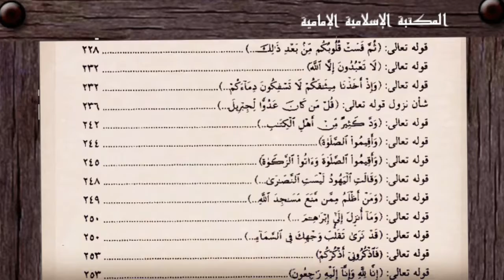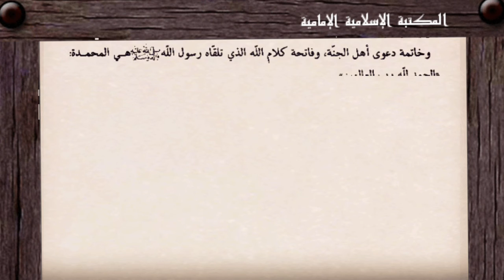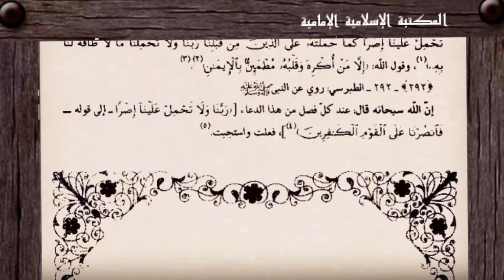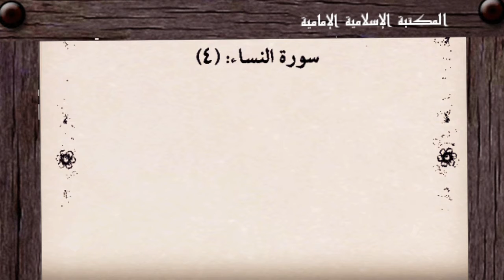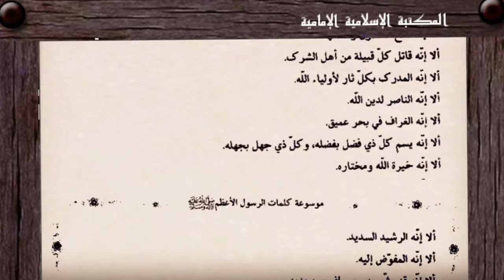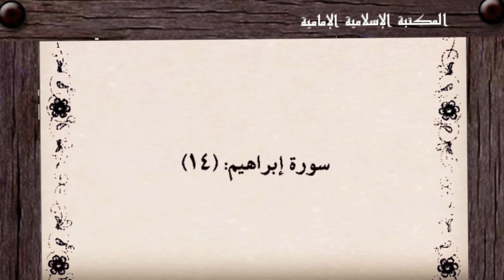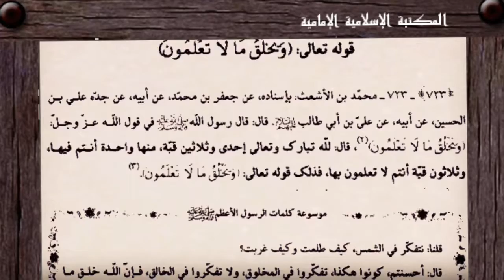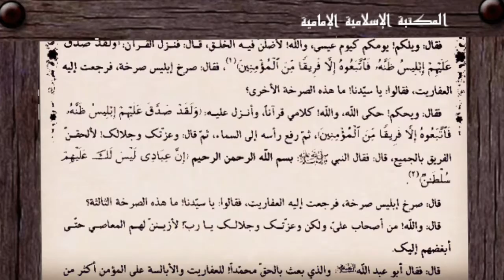ج1 كتاب إلكترونيpdf للجوال📔موسوعة كلمات الرسول الأعظم - لجنة الحديث مركز أبحاث باقر العلوم ⇩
💾 بصيغة pdf   :
المجـ📗ـلد 1

الكتاب : موسوعة كلمات الرسول الأعظم
(صلى الله عليه وآله وسلم)
 المؤلف : لجنة الحديث مركز أبحاث باقر العلوم (مجموعة من الفضلاء)
التصنيف :  الحديث والدراية
عدد المجلدات :  14
المصدر : مكتبة الكاظمية
PocketBook reader
للتنزيل مجاناً

ملاحظة :
في اليوتيوب
للتحكم في سرعة التصفح إذهب إلى :
- إعدادات الصفحة